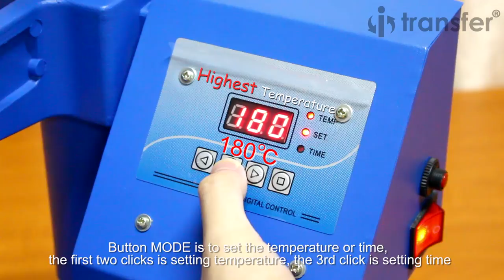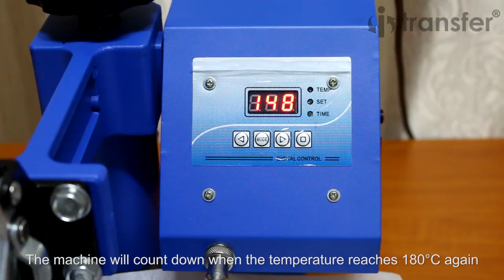i-Transfer® 3 mins Learning Toner Transfer On Normal Crystal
Prepare below materials before you starting:

Normal crystal
Laser transfer paper PRO A4
OKI c711wt color laser printer
Combo heat press machine

Step1,  adjust the pressure
Crystal is fragile product, please do not put much pressure.
Rotate the screw to adjust pressure.

Step2, switch on machine, set up temperature and time
Button MODE is to set the temperature or time, the first two clicks is setting temperature, the 3rd click is setting time, and the 4th click will display current temperature.
Temperature and time setting to: 180°C, 180°C, 150s. It has been set up in advance.

Step3 , fix laser transfer paper on crystal
Fix the laser transfer paper printing surface on the crystal with heat transfer tape.
Align the direction of the crystal base.
Attention: heat transfer tape can not be fixed on graphic place.

Step 4, start to transfer
Put an Interleaving Paper at the bottom, put on crystal, transfer surface facing up.
Cover the Interleaving Paper on crystal and pull down heating pad after aligning the position.
Finally press the "□" button start to count down.
Cold Crystal will reduce the heating pad temperature.
The machine will count down when the temperature reaches 180°C again.
After the time is over, the machine will continue to beep, press "□" button to reset the machine.
Take out the crystal with Anti Scald Rubber Gloves, make sure the crystal is completely cooled.

Step 5, peeling the paper from crystal
Tear heat transfer tape first, then start  to tear whole paper lightly from the corner.

Open Daily(Mon-Fri) 9am-6pm